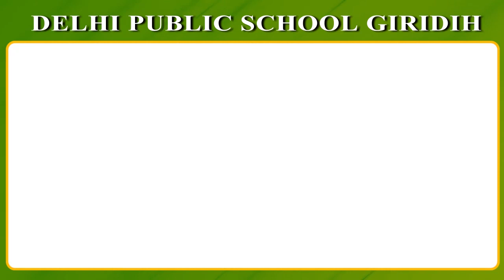कुर्मी, तेली जो भी आदिवासी बनना चाहते हैं, उसके खिलाफ है यह रैली...MLA चमरा लिंडा ने बुलंद की आवाज